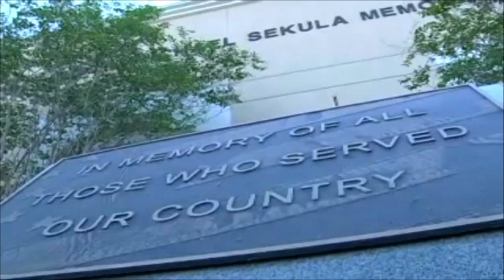New lead to find missing man